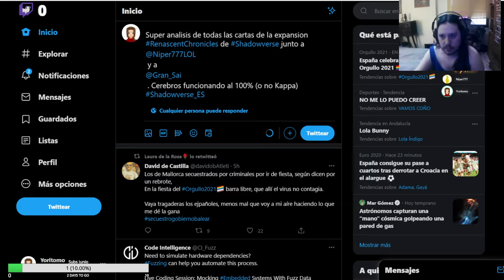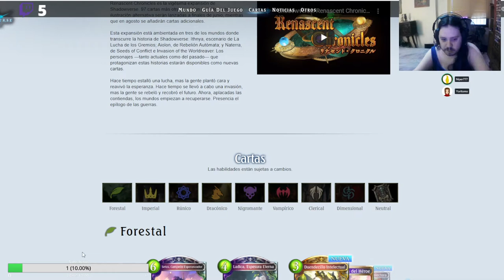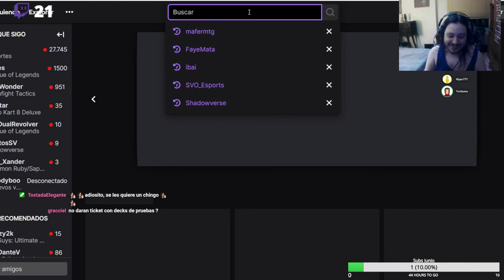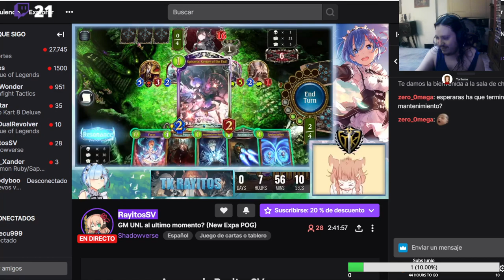El análisis de la expansión! | Shadowverse en Español